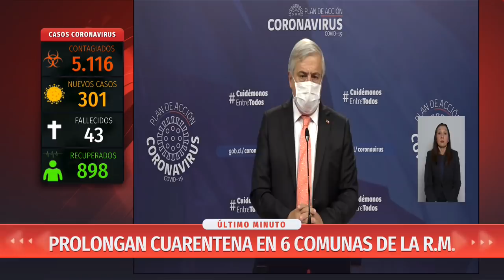Nuevo balance: 43 muertos en Chile por COVID-19 y 5.116 contagios | 24 Horas TVN Chile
El ministro Jaime Mañalich también anunció la extensión de la cuarentena para las comunas de la región Metropolitana hasta el lunes 13 de abril. Asimismo, anunció una nueva cuarentena para la parte poniente de Puente Alto.